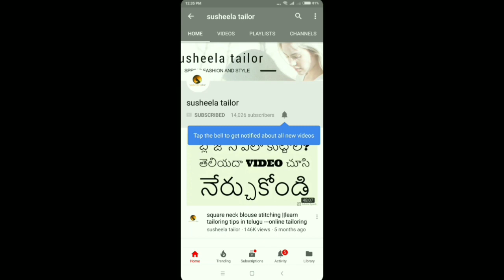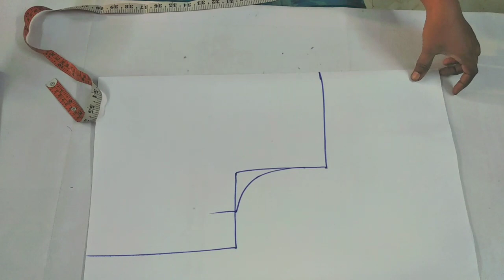How To Make V SHAPE Blouse Cutting Perfectly | Method For Neckline in Front part For Blouse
in this video you will learn v shape marking and cutting for blouse perfectly.
in our recent video we already explained about the U shaped blouse cutting.
so lot of people are requesting to make the video on the v shape.
i taught each and every point about the blouse cutting of v shape.
it is very easy blouse cutting method with simple tips.
the v shape means you will get the v shaped neckline for blouse in front part.
so to get perfect blouse cutting of v shape follow this video and it is very useful for beginners.

topics covered:
1)how to blouse cutting of v shape.
2)v shape neck design for blouse.
3)v shape neck cutting.
4)how to make v shaped neckline in front part for blouse.
5)simple and easy method for blouse cutting.